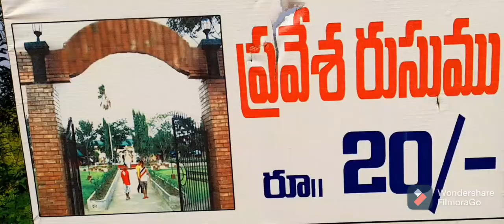Jogimpeta swimming pool resart near by Bobbili || 🛢️ 20 km bobbili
srinuspicyfood swimmingpool || Jogimpeta swimming pool near by Bobbili || 🛢️ 2o km for bobbili